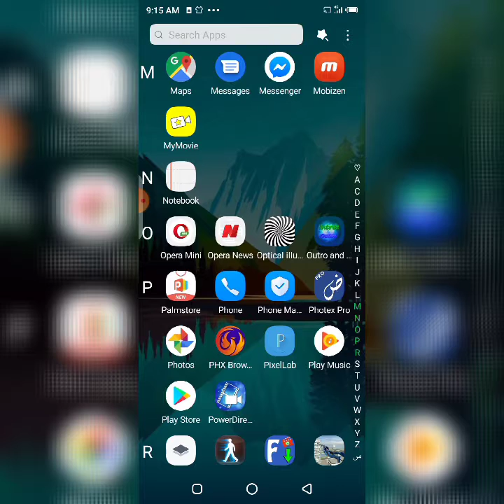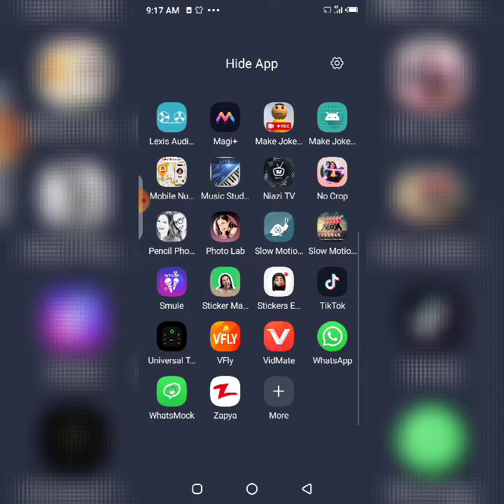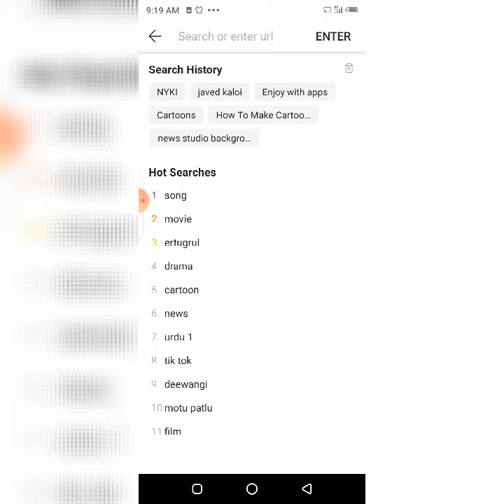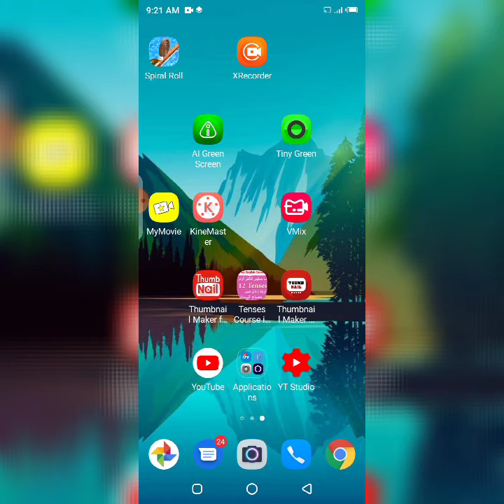CAN WE DO SUBSCRIBE OUR CHANNEL..Enjoy With Apps.